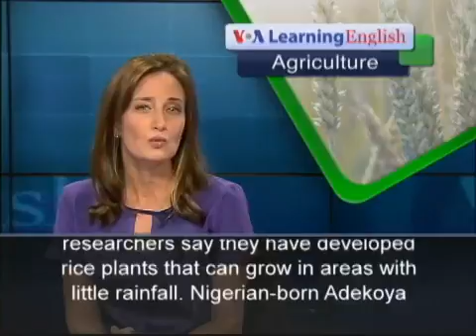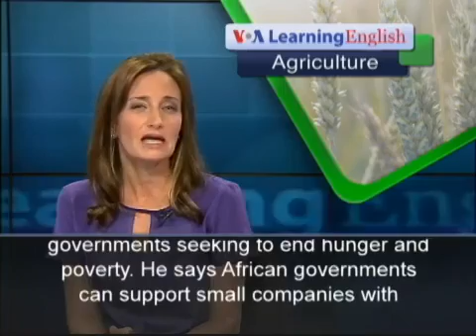Africa Invests in Rice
VOA  Environment & Science report